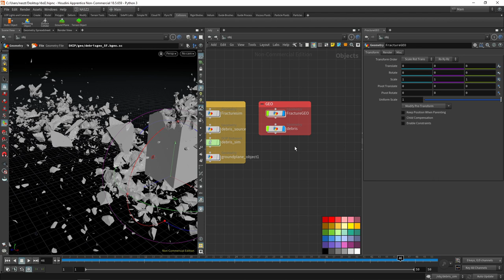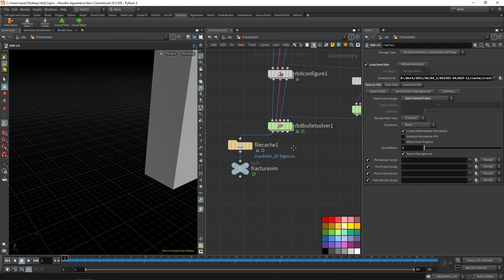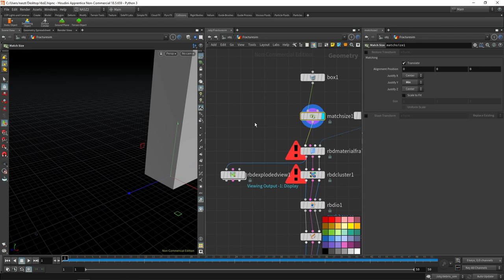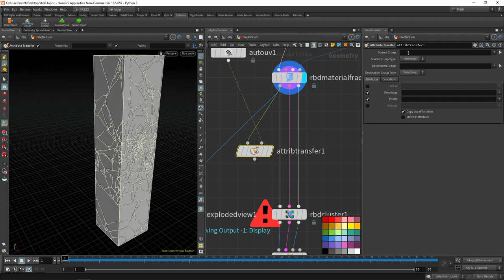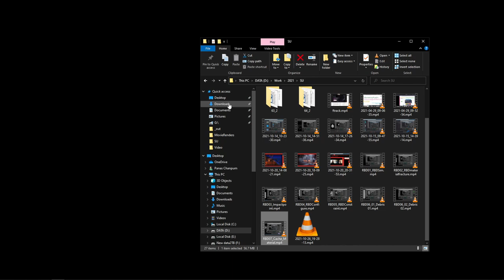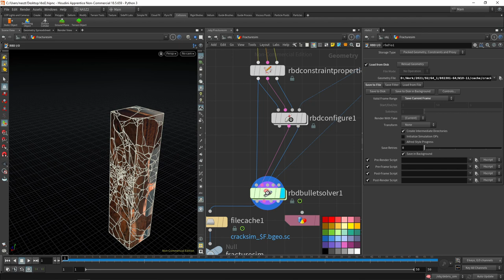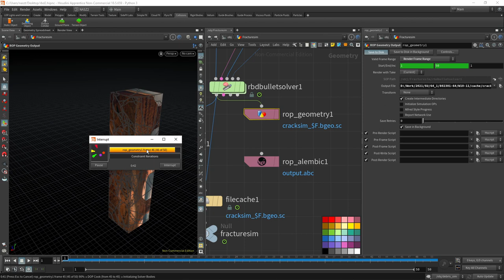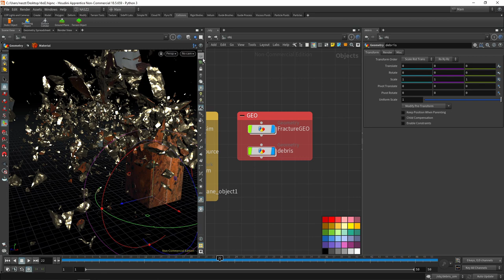HOU101: Destruction FX เบื้องต้น: การเก็บบันทึกค่า Cache และการใส่ Material (Houdini18.5+)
ขั้นตอนสุดท้ายในการทำงาน RBD คือการบันทึกข้อมูล sims แล้วเอาใส่ material เตรียมเรนเดอร์กันครับ

Welcome to the final installment of our series on creating destruction effects in Houdini! In this video, we'll show you how to cache your rigid body dynamic simulations and how to apply a material to the RBD objects.

We'll begin by looking at how to set up a rigid body simulation in Houdini. We'll cover the key parameters in the RBD node, including mass and stiffness, and how they affect the result. We'll also discuss how to create a dynamic simulation using the Rigid Body Solver node. We'll then move on to look at the caching and rendering of the RBD simulation. You'll learn how to export your simulation as a geometry cache and how to render it using the Render Geometry node. We'll also look at how to apply materials to the RBD objects and how to render them with the Karma renderer.

We hope you've enjoyed our series on creating destruction effects in Houdini and that you've gained some useful tips to help you with your own projects.